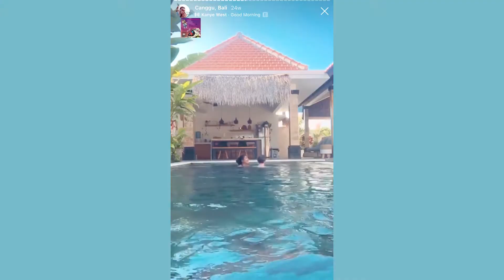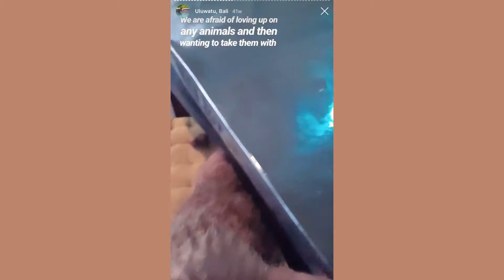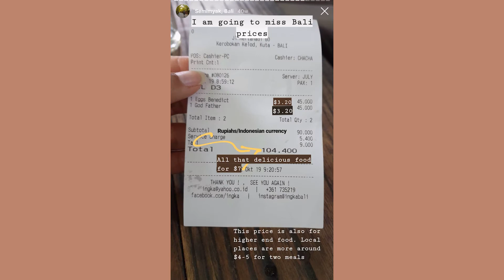Travel Adventure: Bali, Indonesia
The time we went to Bali, Indonesia, and had an unforgettable experience, adventure, and timeless memories. One of those magical places we know we have to revisit!